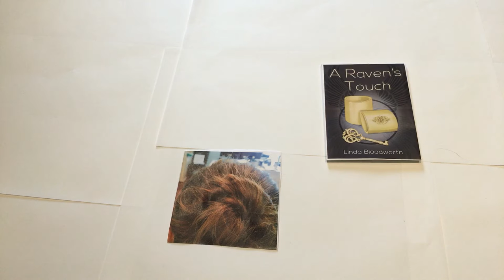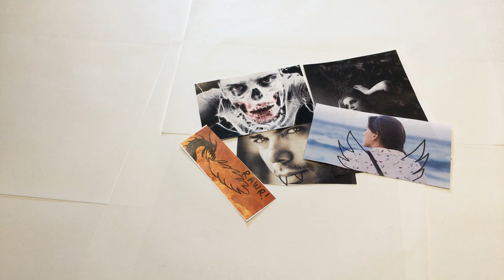A Raven's Touch by Linda Bloodworth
A Raven's Touch by Linda Bloodworth is not your typical YA Paranormal Fantasy novel.